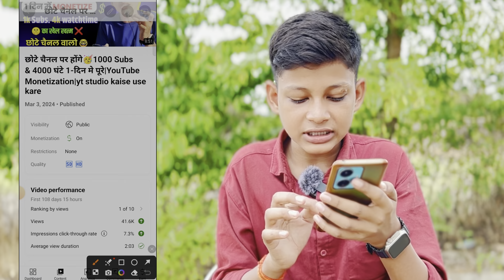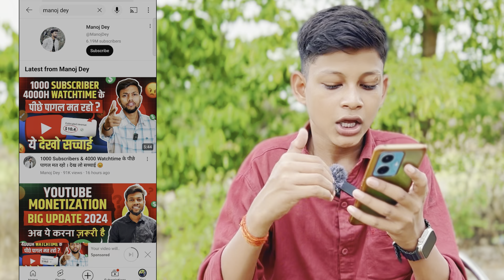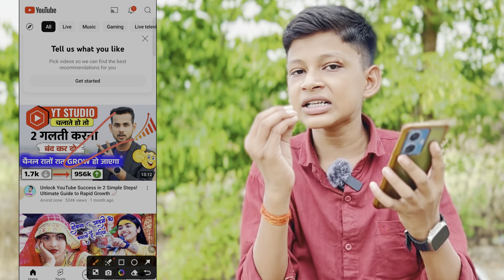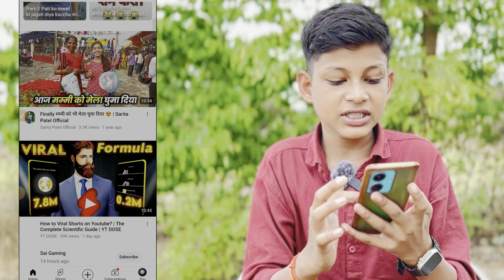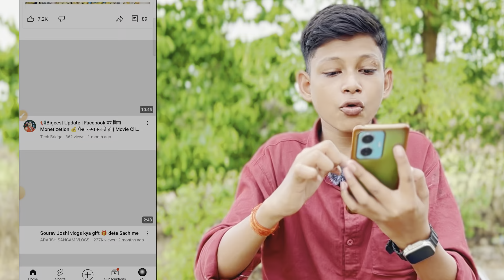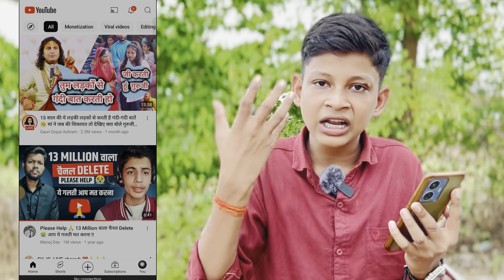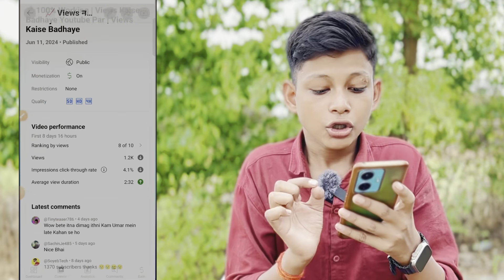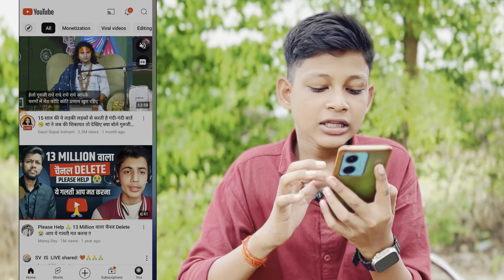केवल Trick के भरोसे मत रहो❌CTR Kaise Badhaye Views Kaise Badhaye YouTube Par | High CTR@TechBoyOm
😍Upload करते ही तुरंत Video VIRAL | CTR Kaise Badhaye | Views Kaise Badhaye YouTube Par

Hye Everyone Aaj Ki Is Video Me Maine Aapko Youtube CTR Ko Increase Karne Ke Tips Diye Hai Ummeed Hai Aapko Ye Video Bahut Pasand Aayegi Thank You so Much...

Your Queries 👇

ctr kya hota hai
ctr kitna hona chahiye
ctr
impressions click-through rate
impressions click through rate youtube
impression badhane ka tarika
ctr badhao views pao
2 setting on youtube
important settings on youtube
view kaise badhaye
Tishatechqueen

ctr tips and tricks
Views nhi aa rha kya kre
How to increase ctr on youtube
how to grow your youtube channel
click through rate explained
how to improve ctr